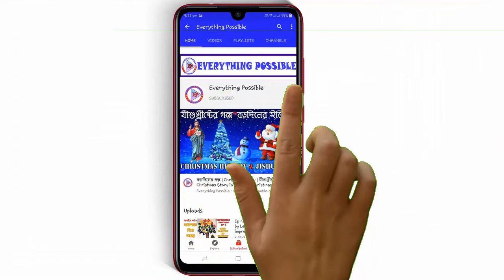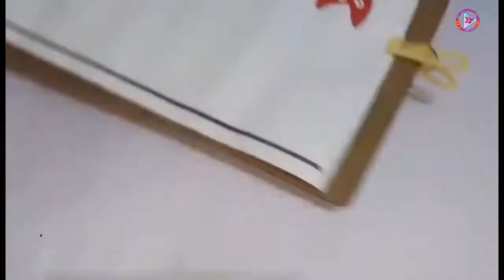Birds Painting by Potato Impression | Potato Impression Painting for Kids | Vegetable Painting Ideas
Hello,
In this video, we have made Brids sitting on a tree using Potato Impression. You can also try this Impression Painting idea to your school project or hobby.

About The Channel: Everything Possible is a YouTube channel.The Channel started on 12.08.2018. This channel believe that Nothing is Impossible. That"s why our channel name is Everything Possible.

* Impression Painting/ছাপচিত্র (Ep-8/পর্ব-৮) - Tree Painting by Fork & Cotton Buds/কাটা চামচ ও কটন বার্ড দিয়ে তৈরি ছাপচিত্র
* Impression Painting/ছাপচিত্র (Ep-9/পর্ব-৯) - 'A Beautiful Flower' Painting by Cotton Swab/কটন বাড দিয়ে তৈরি একটি সুন্দর ফুলের ছাপচিত্র
* Impression Painting/ছাপচিত্র (Ep-11/পর্ব-১১) - A Beautiful Buuterfly using Lady Finger & Cotton Swab Impression/ঢেঁড়স ও কটন বাড দিয়ে তৈরি প্রজাপতির ছাপচিত্র
* Impression Painting/ছাপচিত্র (Ep-12/পর্ব-১২) - Beautiful Flowler Drawing made using Lemon Impression/লেবু দিয়ে তৈরি একটি সুন্দর ফুলের ছাপচিত্র
* Impression Painting/ছাপচিত্র (Ep-13/পর্ব-১৩) - A Beautiful Picture with Baby Chickens using Potato Impression/আলুর ছাপ দিয়ে সুন্দর ছাপচিত্র
kids drawing,
drawing for kids easy,
impression painting easy,
impression painting for beginners,
Potato painting art,
potato painting art,
impression painting easy,
impression painting acrylic,